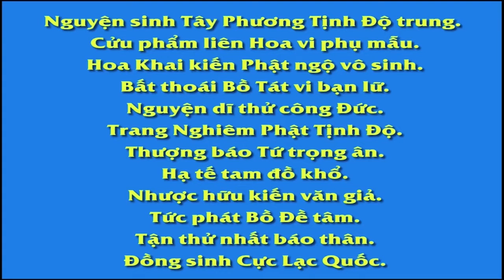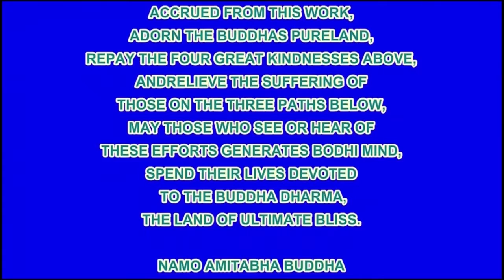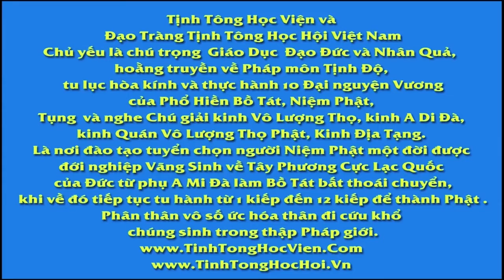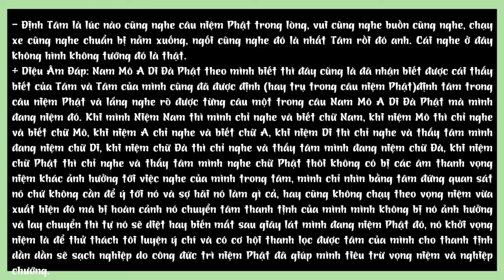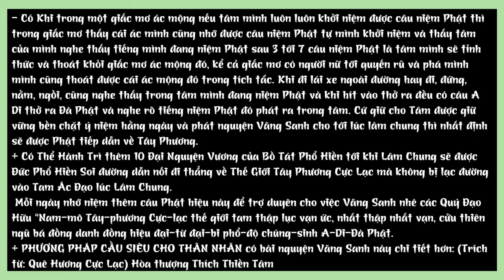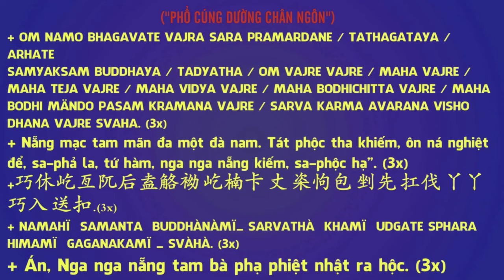Sách Văn Phát Nguyện Sám Hối có phải do Pháp sư Tịnh Không viết hay không